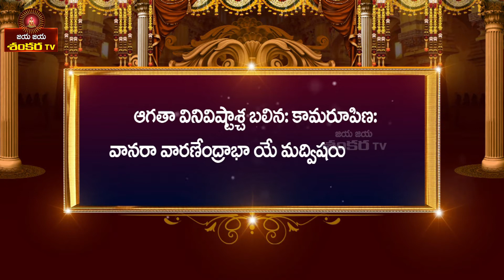సుగ్రీవుడు పిలవగానే వానరులు ఎక్కడ నుండి వచ్చారు?|| Sri Rama Saarvabhoma Ep-37 || Jaya Jaya Shankara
సుగ్రీవుడు పిలవగానే వానరులు ఎక్కడ నుండి వచ్చారు?
By Mallempalli Mallikarjuna Rao.
Watch it on Jaya Jaya Shanakara Tv.